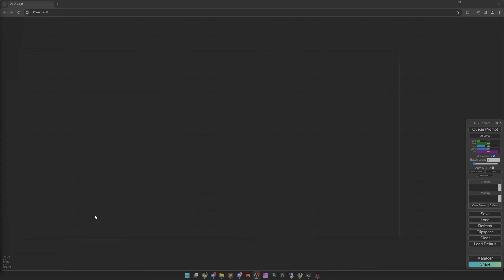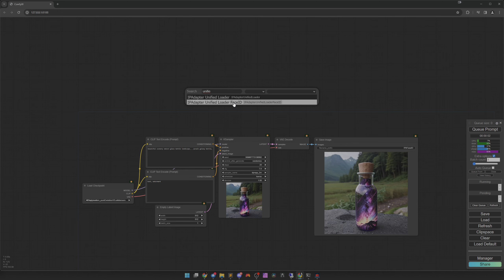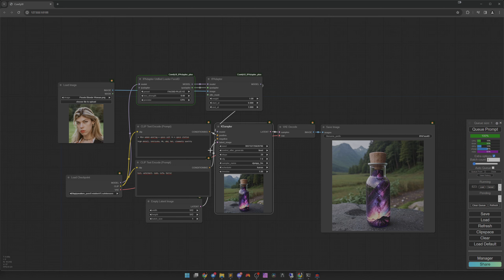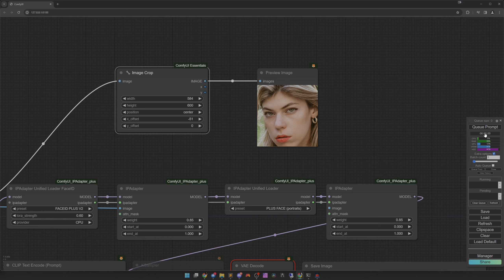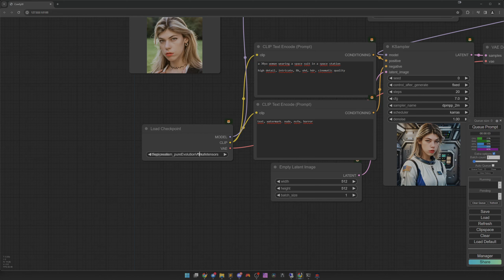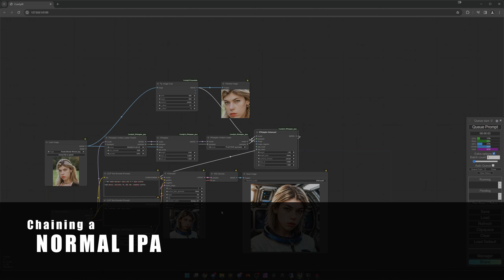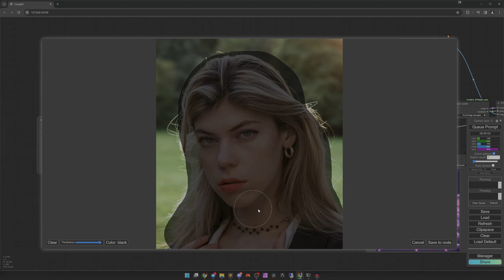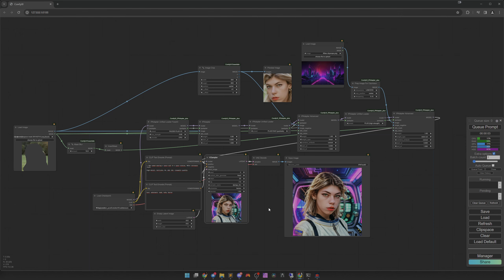ComfyUI: IPAdapter v2 FaceID | Stable Diffusion | German | English Subtitles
Der zweite Teil der Serie zum Update des IPAdapter Plus. In diesem Video zeige ich euch, wie ihr FaceID verwenden könnt.

Workflow: NA

0:00 Intro
0:21 The Workflow
3:21 Face Plus Model
6:51 Adding a normal IPA
7:35 Masking